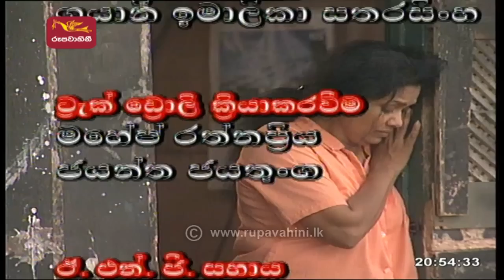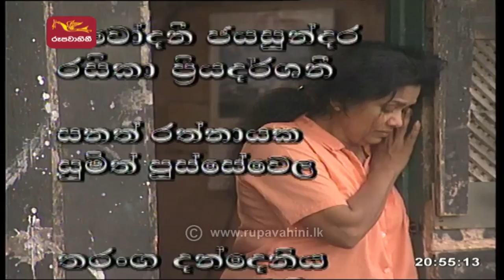Ingammaaruwa | 2022-06-29 | පරදාර | Rupavahini Teledrama